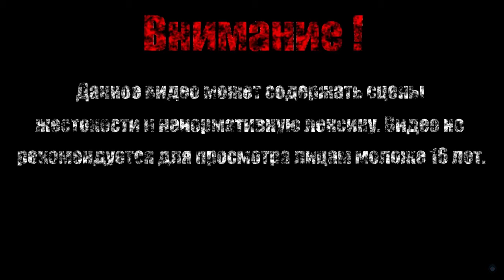МЕДУЗЬИ ПОЛЯ【SpongeBob SquarePants - BFBBR】#2